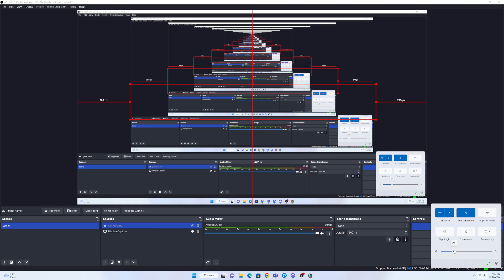Linn-Mar League of Legends: LinnMar v East Union PLAYOFFS